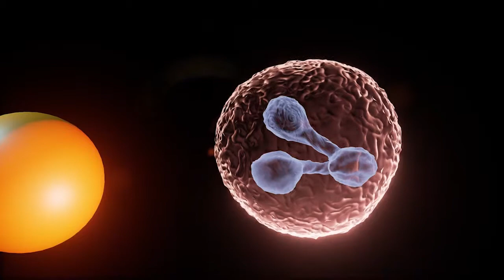Transparency-test, Unreal Engine, white blood cell, smoke and Jakob's Juno-60